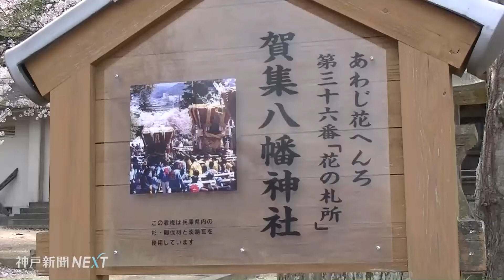「旬香集島」第５８回 賀集八幡神社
南辺寺山のふもとに位置する賀集八幡神社（南あわじ市）。社殿まで真っすぐにのびる参道を、満開のサクラの枝が覆い花のトンネルをつくる。ひらひらと舞い散る花びらが、稚児行列のきらびやかな衣装をまとった子どもたちに降り注ぐ。４月の第２日曜に開かれる春祭りでは、町内自慢のだんじり十数基が一堂に会し、数千人の行楽客でにぎわう。